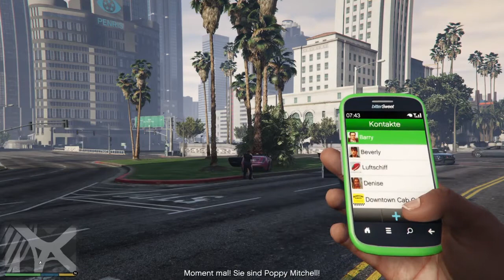Grand Theft Auto V - Story - PS4 - Ego Perspektive - Bilder für Beverly #93